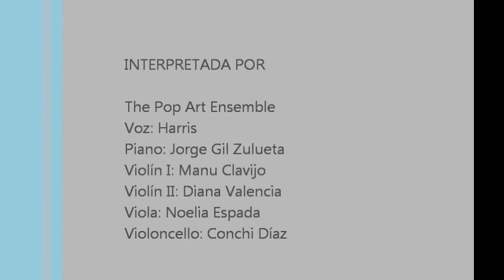English Tea (Paul McCartney)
Cover by The Pop Art Ensemble. Artista de Musikarte